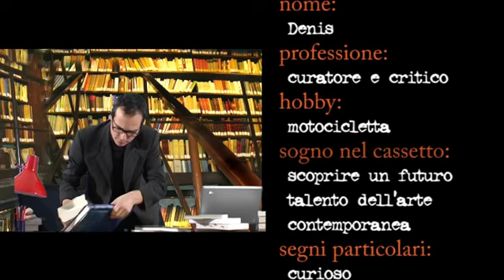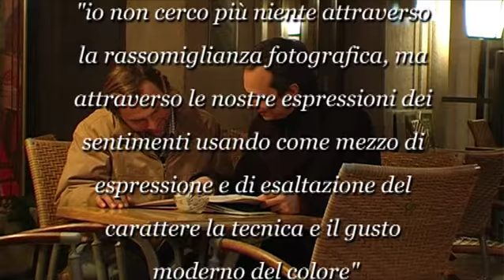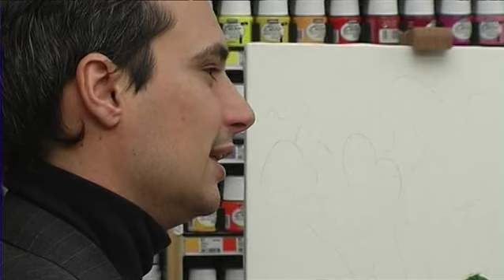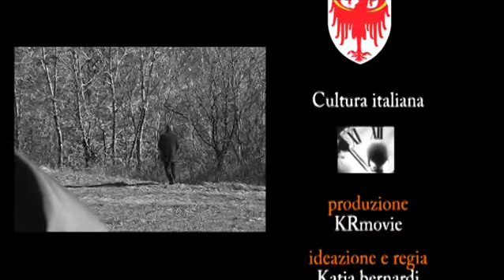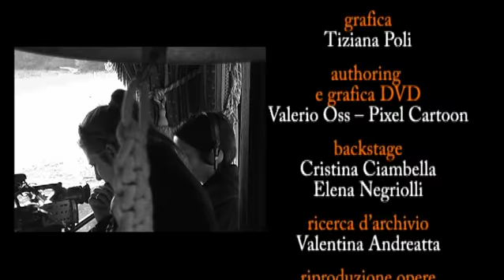Storie dell'Arte 3: Vincent Van Gogh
Cinque personaggi in cerca d'artista. Wolfgang Mair  alla scoperta di Vincent van Gogh. Conduce Denis Isaia